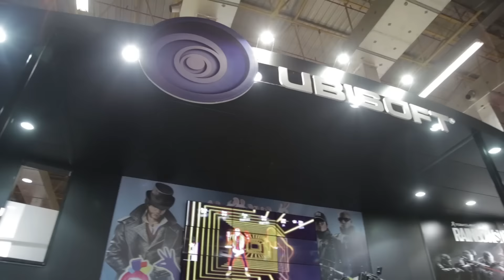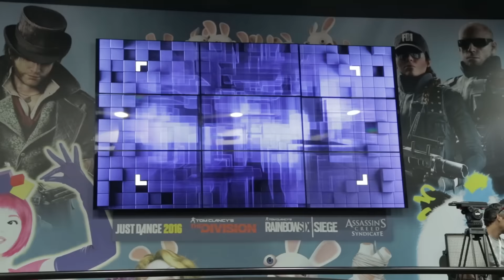RATÃO ASSASSINANDO NOS GAMES - ESPECIAL BGS 2015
Ratão chegando junto pra mostrar o gameplay do assassin creed syndicate na bgs